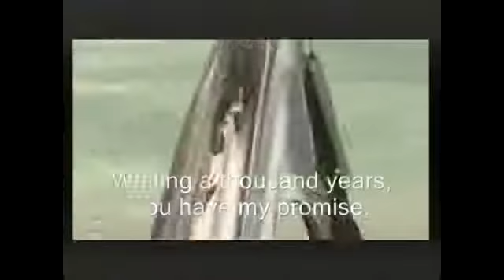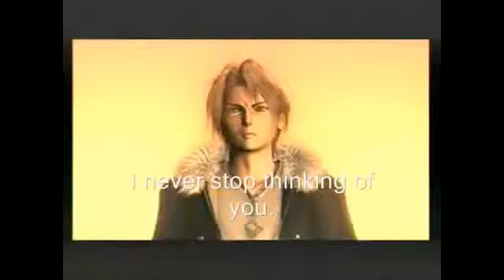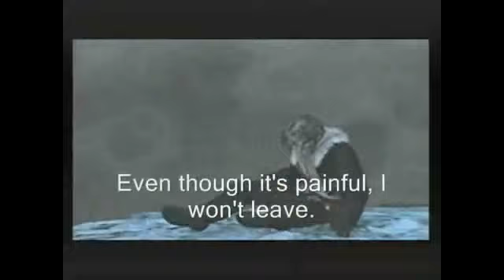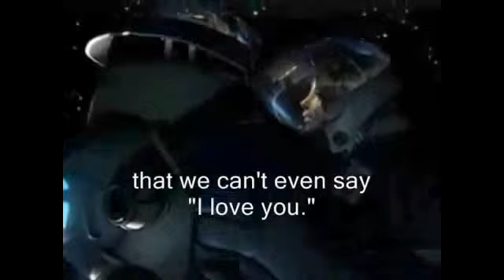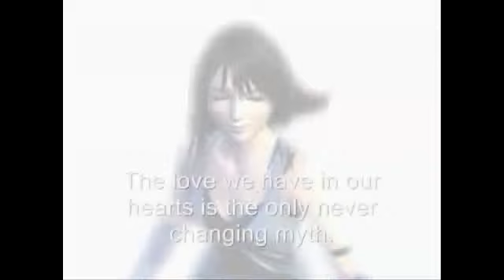FINAL FANTACY LOVE SONGS ( Edit Album 1 )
SONG "Selena-Dreaming Of You".